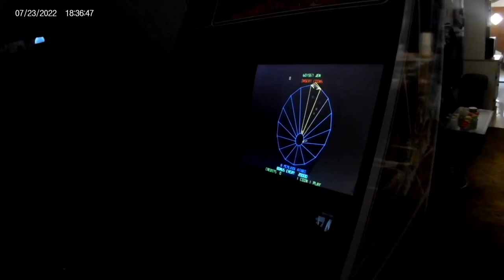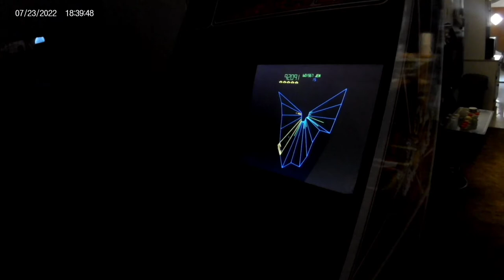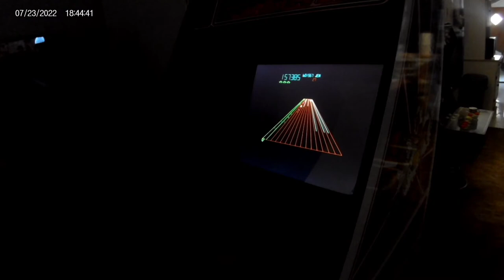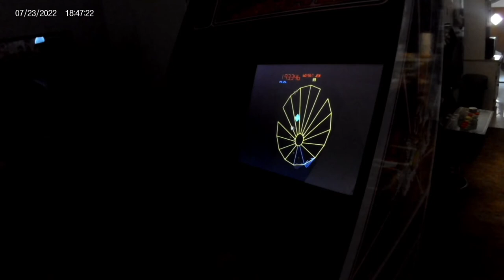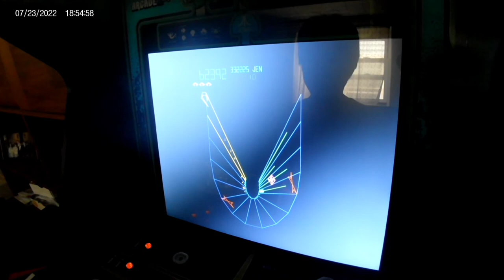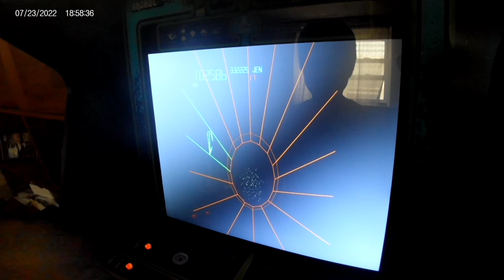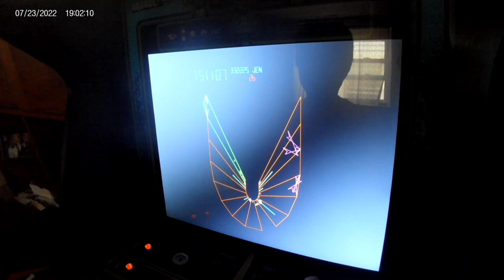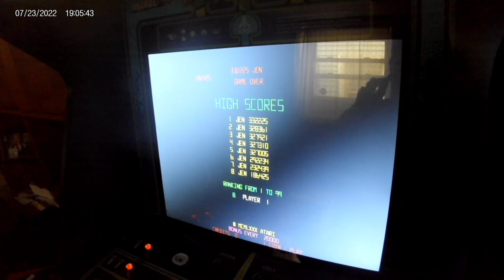One credit Arcade1Up Tempest game play on the Atari Legacy and Centipede Legacy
One credit Arcade1Up Tempest game play on the Atari Legacy and Centipede Legacy.  My Tempest game play lags far behind with overly sensitive spinner, but at least I reached the first yellow tube with one credit (didn't do much else, though).